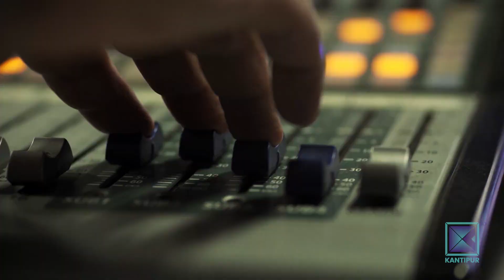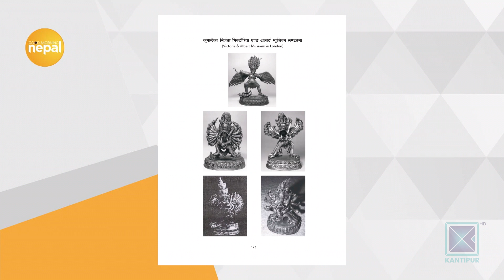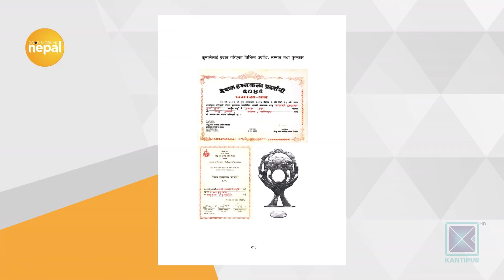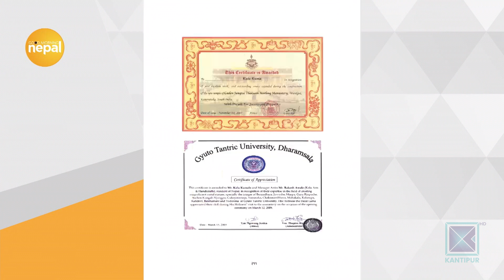क्रोधकला शिरोमणि प्राज्ञ कालु कुमाले | Good Morning Nepal - 26 September 2021